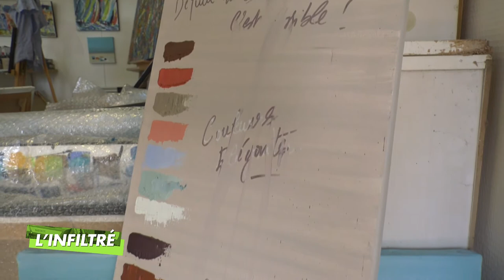Peintre coloriste, Le Mans - L'infiltré du mercredi 17 mars 2021